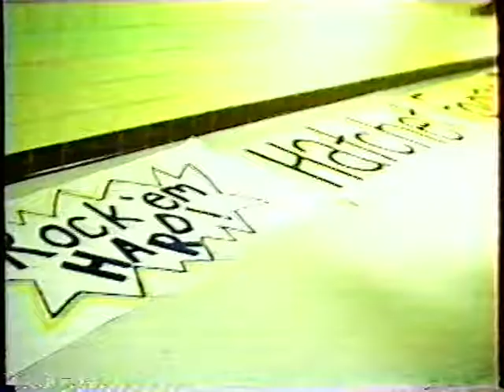Jimmy Boynton and AJ Shemka's Community TV Show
Bad Axe High School